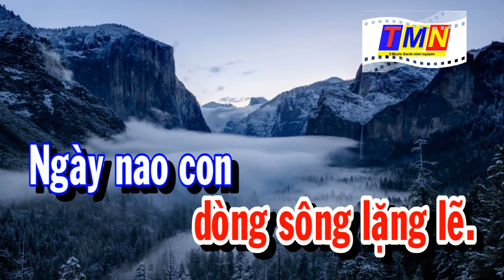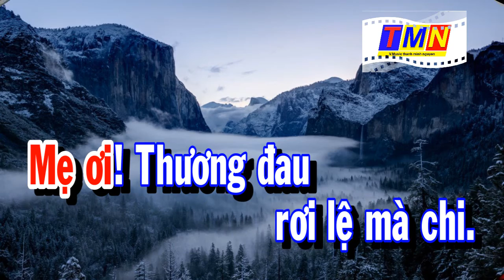[KARAOKE] Con mẹ chưa về (Mạc Phong Linh – Pre.75) – Tone Nữ (Gm)